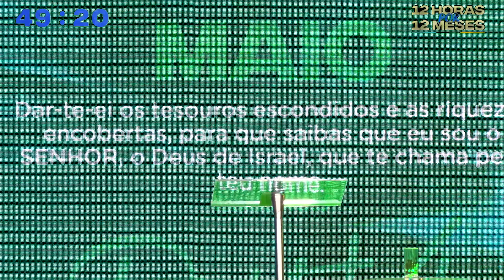"alguns SONHOS são REALIZADOS quando temos AÇÃO" | Gabriel Magalhães e Sasá Toledo | Projeto Vida TV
"Nós servimos um Deus que não olha o tamanho dos nossos sonhos, mas sim REALIZA os sonhos..." Assista ao testemunho dos empresários e missionários Gabriel Magalhães e Sasá Toledo que entre tantos sonhos, tinham o sonho de ter um filho, e Deus realizou!

Um dos sonhos do missionário/empresário era participar de um "IronMan", e Deus o forjou muito durante a realização do seu sonho.

"Àquele que é capaz de fazer infinitamente mais do que tudo o que pedimos ou pensamos, de acordo com o seu poder que atua em nós" - Efésios 3:20 NVI

Assista à mais pregações, cortes, momentos especiais e conteúdos do evento clicando nessa hashtag

🙌 Se você foi impactado por esse vídeo, curta, comente e compartilhe pra alcançarmos cada vez mais pessoas! ❤️

Baixe o nosso APP para acessar conteúdos exclusivos, assistir as Lives sem nenhuma distração, ficar sabendo das novidades antes de todo mundo e muito mais! ✔️🤯